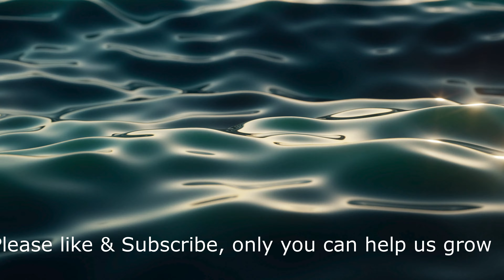100% Most Satisfying Video | Abstract Art | 4K HD 60fps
Enjoy this Mesmerizing  4K  HD Satisfying Video with soothing music for your soul. Abstract art, nature, work etc

100% Most Satisfying Video |  Abstract Art | 4K HD 60fps

Beautiful Animal Wildlife in 4K HDR 60fps  | Soothing Music | Mesmerizing Scenery

our videos - please do watch these amazing videos